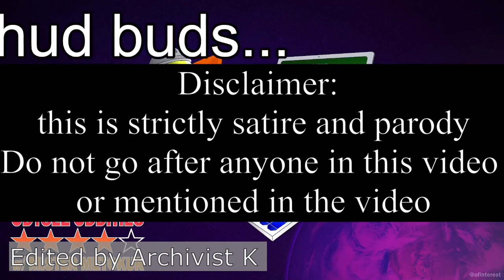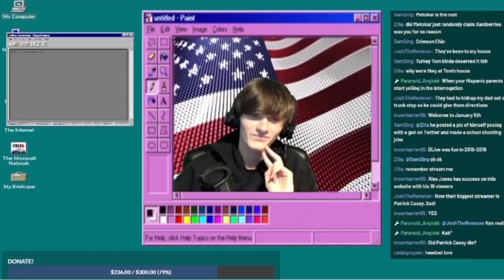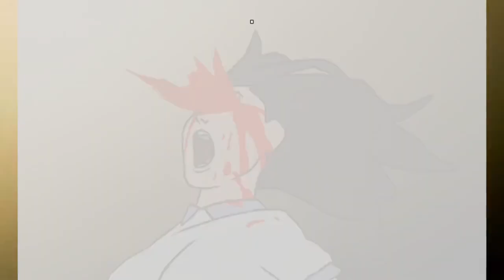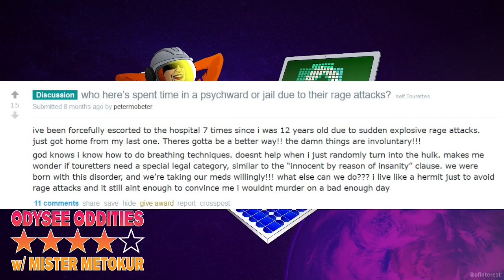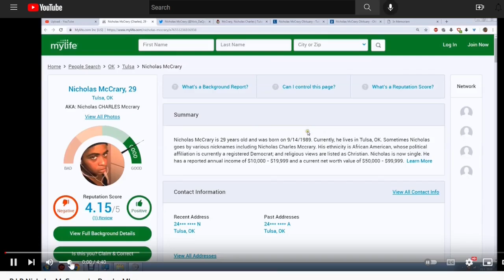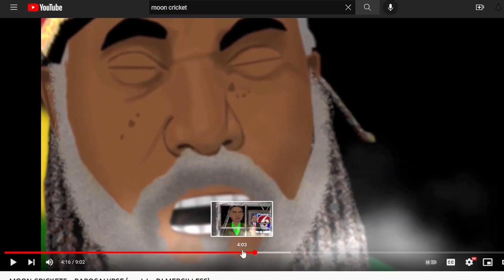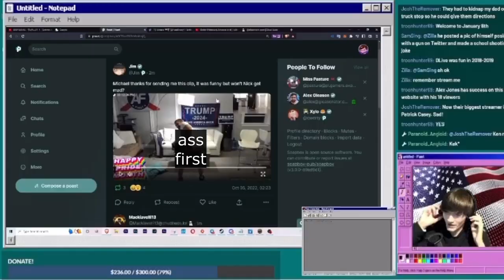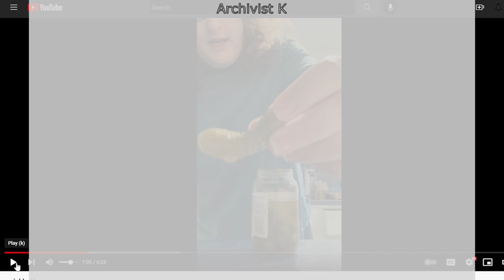Mornings with Metokur: TTown Trouble #1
susan friendly version of Mornings with Metokur 1st ep "twitter" town trouble